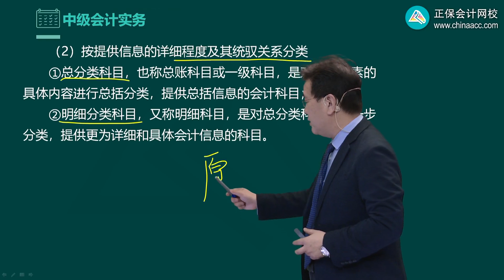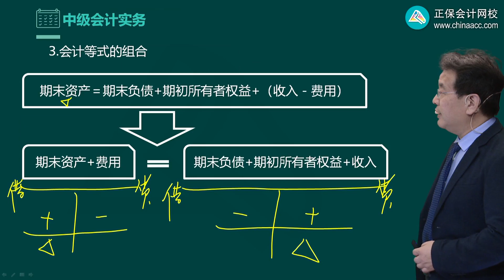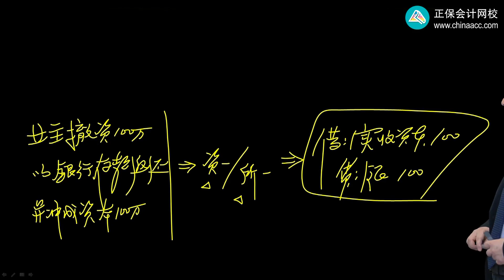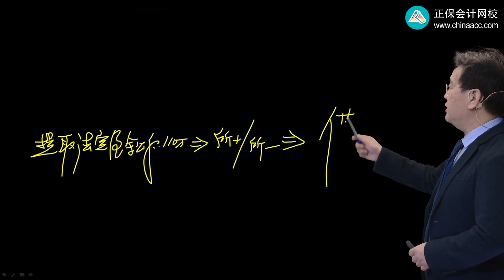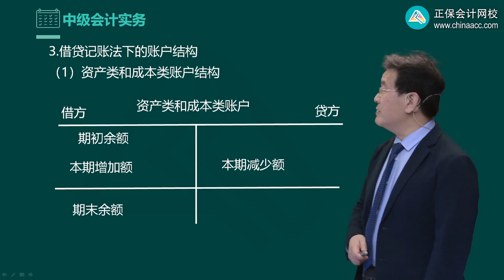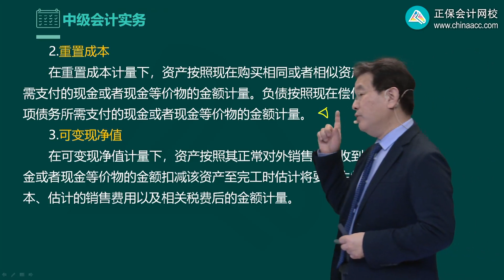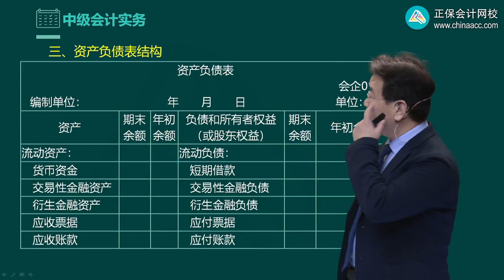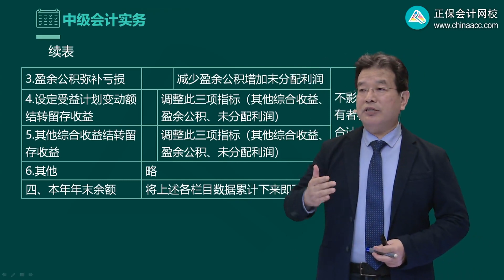2023 中级会计师 会计实务 高志谦 零基础预习班 第0108讲 会计等式、账户、会计要素计量属性及其应用原则与财务报告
2023 中级会计师 会计实务 高志谦 零基础预习班